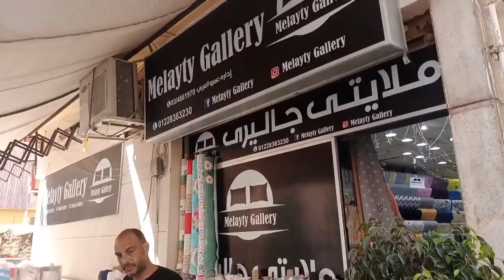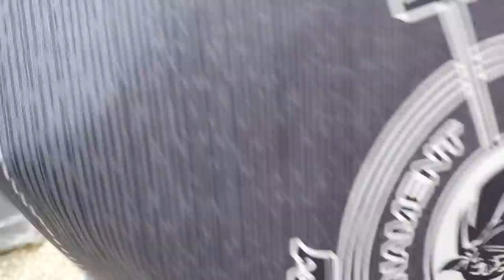اسعار قماش العامريه الاصلي 🔥ساده ومشجر وماتشينح شغل تصدير يوجد تفصيل ولاول مره كوفرته شراشيب وشحن🎀